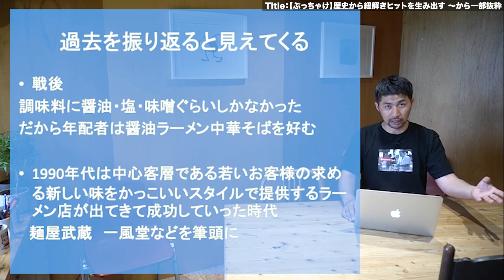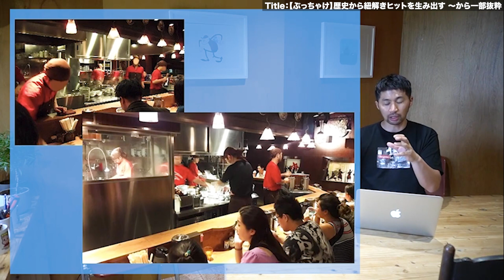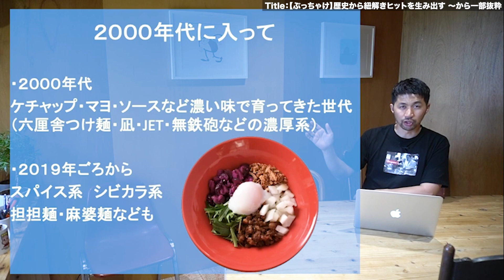【切り抜き】歴史で見える今後繁盛するラーメンの味はこれ(RAMEN/Read from History and Make a Hit/Cutout short video)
★この動画は [切り抜き動画] です。
　前後の情報など、詳しく知りたい方は、島やんchannelアーカイブをご覧ください。

【 ラーメン店繁盛YouTuber 島やん隆史 】

・学歴ゼロ（ほぼ中卒）
・人脈ゼロ
・ノウハウゼロ
・あったのは借金300万
・債務整理経験者
こんな僕が2009年に独立

（株）お客様みなさまおかげさま　代表取締役　島田隆史

2020年　年商５億　従業員約２００名

・直営約７店舗　・プロデュース、FC 合計２３店舗

神戸の直営店舗のENISHIはミシュランビブグルマンを受賞

全店舗コンセプトを変えることで立地に合う商品とブランドを提供し全店繁盛。

2019年シンガポール出店し大繁盛し、2021年から本格的に海外FC展開

NEXCO西日本のサービスエリアでラーメンのプロデュースし前年比１２０%
児童養護施設や、幼稚園のラーメンボランティアも年２回実施

直営店７店舗
大阪府豊中市　島田製麺食堂
兵庫県伊丹市　必死のパッチ製麺所
兵庫県西宮市　だしと麺
兵庫県神戸市　ENISHI
大阪市大正区　KOBE ENISHI 大正店
兵庫県宝塚市　島田製麺食堂宝塚店
豊中市蛍池　　島田のラーメン庄二郎